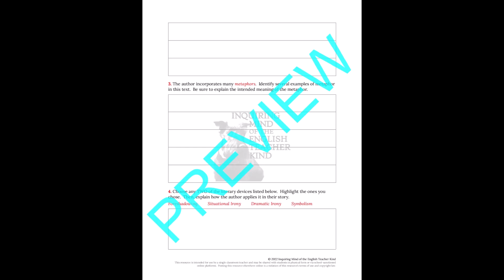"The Devil and Daniel Webster" by Stephen Vincent Quiz and Close Reading Activities Bundle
For many high school students, humorous fiction, tall tales, and satire are types of literature that maximize interest and engagement. "The Devil and Daniel Webster" by Stephen Vincent Benet is a representative short story with great literary and academic merit. Included in this bundle are the following: a multiple choice, plot-based quiz; a worksheet composed of rigorous close reading questions; a craft analysis activity; the public domain narrative; and answer keys. Find this bundle here: